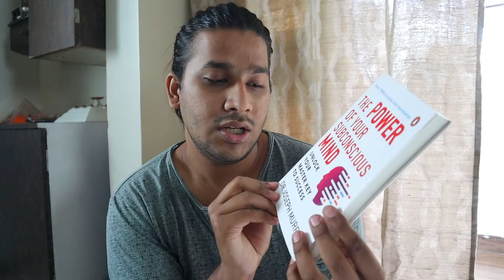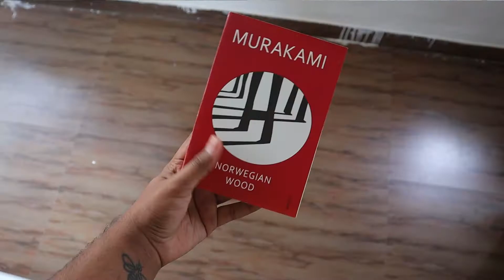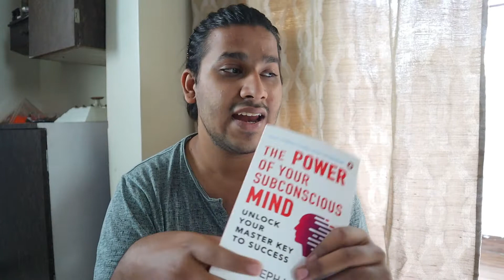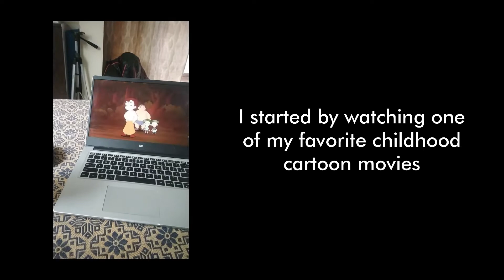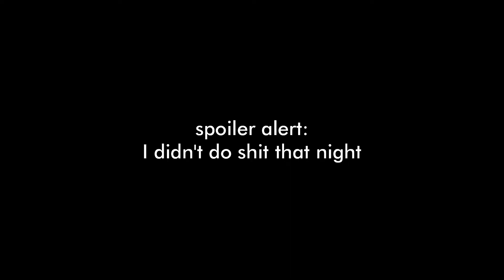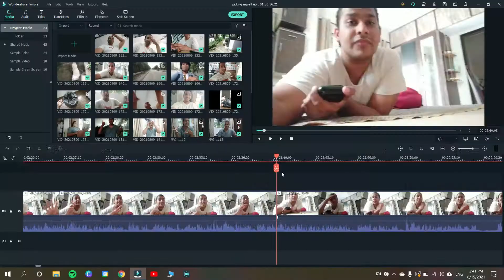a realistic, self-care filled weekend vlog // themindlessmess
Welcome to a realistic, self-care weekend in my life vlog! I try to get some work done, do some reading, watching TV Shows and Movies and just try to have a good time overall! Hope you enjoyed watching this vlog and hope to see around for the next one!

Elevator Music - iMusic

Name – Rutvik
My Camera – Canon M50 Mark ii